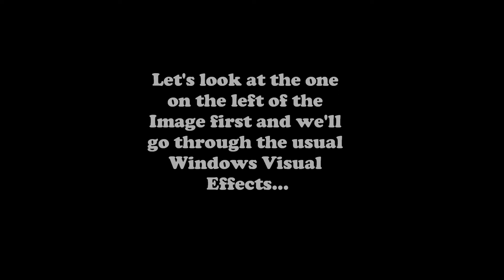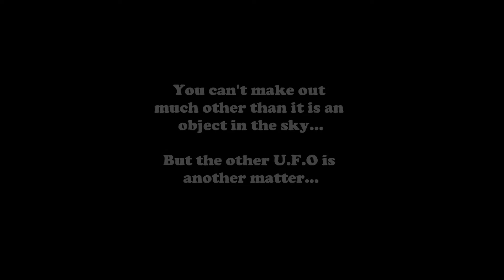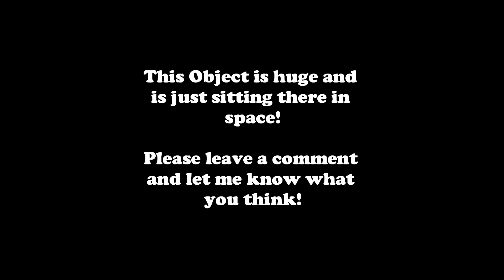Two U F O's In NASA Archive Image! ScoopBoxTv Exclusive!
Two U.F.O's captured in an official NASA Apollo 17  mission Archive Image! This is yet another NASA Image U.F.O discovered by ScoopBoxTv! Enjoy the Video!!